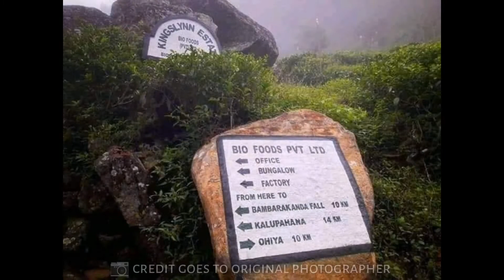යකාගේ පඩිපෙළ | Vlog002 | Online Traveler - Sri Lanka